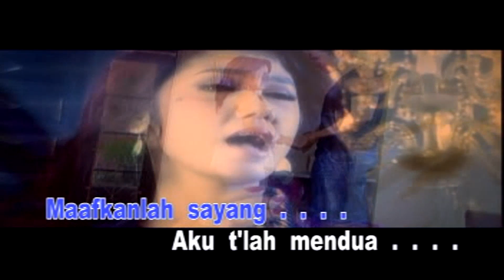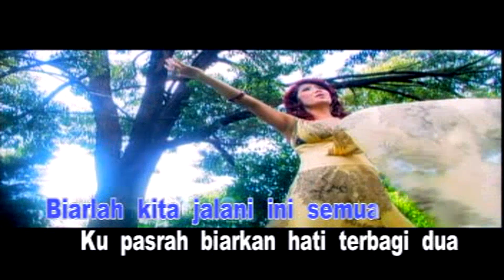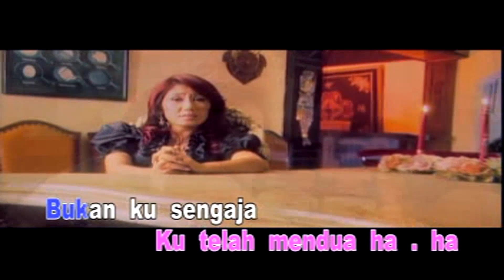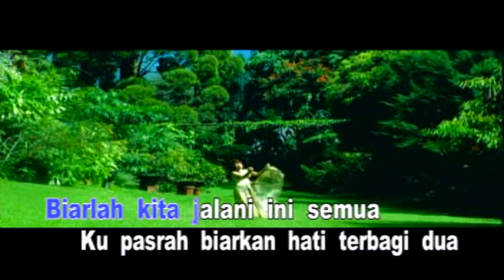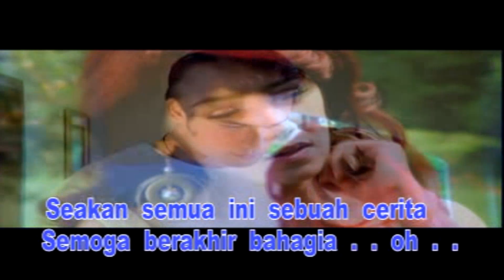Ine Sinthya - Biarkan Hati Terbagi Dua (Original VCD Karaoke)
Title : 𝘽𝙞𝙖𝙧𝙠𝙖𝙣 𝙃𝙖𝙩𝙞 𝙏𝙚𝙧𝙗𝙖𝙜𝙞 𝘿𝙪𝙖
Artist : 𝙄𝙣𝙚 𝙎𝙞𝙣𝙩𝙝𝙮𝙖
Songwriter : 𝙄𝙣𝙚 𝙎𝙞𝙣𝙩𝙝𝙮𝙖
Arr : 𝘼𝙣𝙨𝙤𝙧𝙞 𝘼𝙠𝙗𝙖𝙧
Klip : 𝙈𝙈𝙏 𝙎𝙩𝙪𝙙𝙞𝙤 / 𝙈𝙚𝙢𝙚𝙩
Album : 12 𝙇𝙖𝙜𝙪  𝙏𝙝𝙚 𝘽𝙚𝙨𝙩 𝘼𝙣𝙙 𝙉𝙚𝙬 𝙄𝙣𝙚 𝙎𝙞𝙣𝙩𝙝𝙮𝙖 𝙑𝙤𝙡. 2
Produksi : 𝙋𝙏. 𝙈𝙖𝙝𝙚𝙨𝙬𝙖𝙧𝙖 𝙈𝙪𝙨𝙞𝙠 𝙍𝙚𝙘𝙤𝙧𝙙𝙨
Distributor : 𝙋𝙏. 𝙆𝙝𝙖𝙧𝙞𝙨𝙢𝙖 𝙅𝙖𝙮𝙖 𝙈𝙚𝙣𝙩𝙖𝙧𝙞
Release : 2011